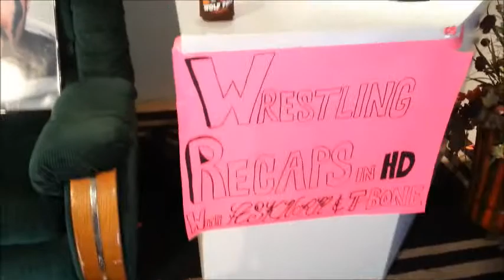WWE FRIDAY NIGHT SMACKDOWN 6/21/13 WR1 PRODUCTIONS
WRESTLING ENTERTAINMENT